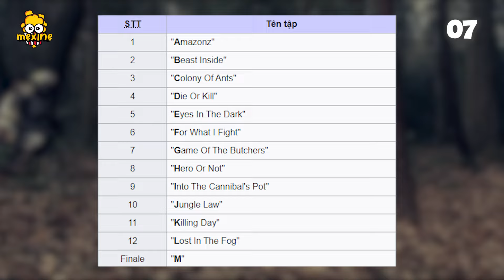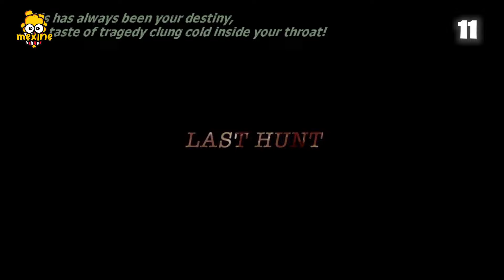KAMEN RIDER AMAZONS: Top 50 Sự Thật Thú Vị - Phim Siêu Nhân Kinh Dị Nhất? | meXINE